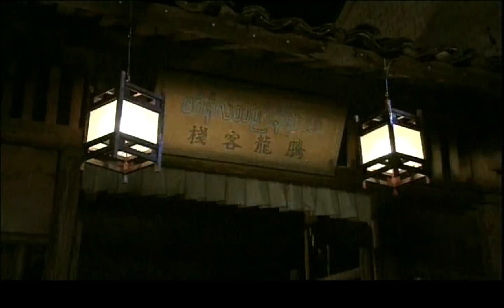2006 翡翠王 马景涛剪辑6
第6集